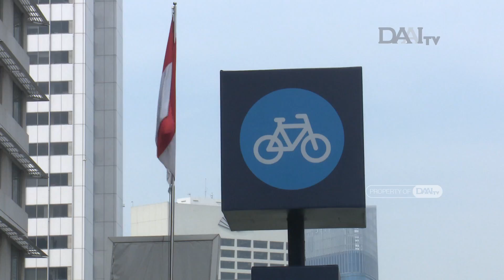Waspada Penularan Virus di Layanan Bike Sharing